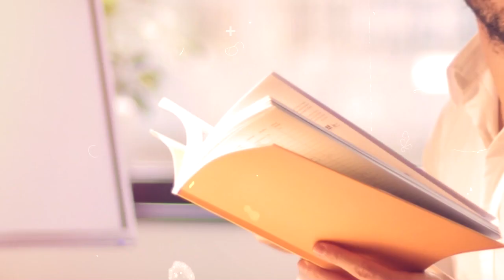More Leads = Less Business: How to Raise Your Lead Gen Game w/Preston Guyton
Most real estate agents don’t want to hear this but, an abundance of leads does not equate to business growth. In fact, too many leads could be the reason for a decline in deals.

Getting a truckload of leads sounds great, but if they're not turning into real business, what's the point?

Collecting leads like they're going out of style isn't doing us any favors if they just sit there. If you ever feel like you're swimming in a sea of leads but you’re still thirsty for actual sales, our guest will tell you why that’s happening. Entrepreneur, Preston Guy has cracked the code on turning those endless leads into real, profitable deals.

What’s the secret sauce to making leads actually work for you? How do you keep up with technology without losing that personal touch that seals the deal?

In this eye-opening episode, founder of EZ Home Search and Digital Maverick, Preston Guyton’s here to shake up the usual “more is better” mindset and show us there's a smarter way to work leads.

-More Leads Don't Always Mean More Business
How can agents focus on quality over quantity to enhance their conversion rates? Is there a magic number of leads that’s just right?

-When Tech Meets Touch
How do you blend cool tech with warm conversations?

-Give Older Leads a Second Chance
Why should "old" leads get more love and how can you turn them into your next big win?

Guest Bio

Preston Guyton has carved out a stellar 20-year career in real estate, dedicating his expertise to guiding teams and businesses toward their sales and growth ambitions through targeted consulting, coaching, and networking. Guyton's mission centers on empowering real estate professionals to unlock their full potential and achieve their goals. He is deeply passionate about harnessing technology, systems, and community engagement to bring about innovation, efficiency, and value in the real estate sector. Always keen to expand his knowledge, Guyton values the opportunity to exchange insights and collaborate with fellow industry leaders and experts.

Check out Preston's game-changing strategies at Digital Maverick and Easy Home Search

Follow Preston on Facebook and Instagram for no-nonsense advice and tips that hit home.